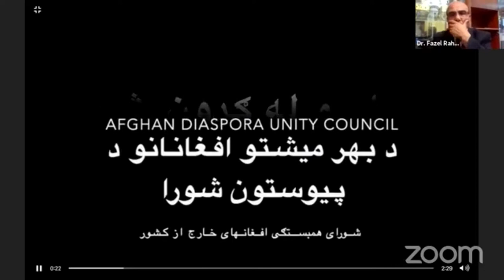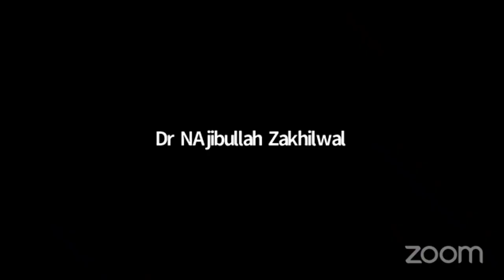کنفرانس آنلاین در مورد سهمگیری نماینده گان افغانهای خارج از کشور در مذاکرات صلح قطر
Afghan Diaspora Unity Council's Online Zoom Conference regarding the participation of Afghan Diaspora delegation in Afghanistan Qatar Peace Talks
Edited version